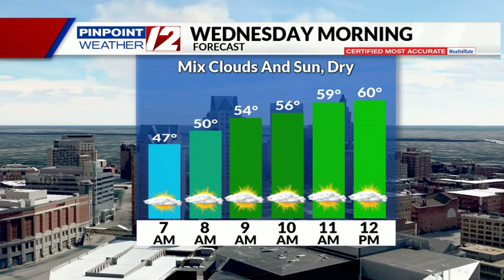WEATHER NOW: Dry Skies Thru Friday